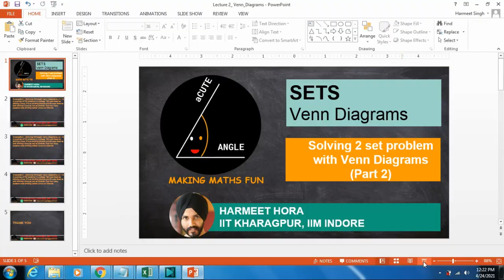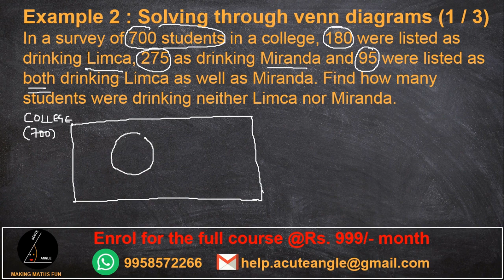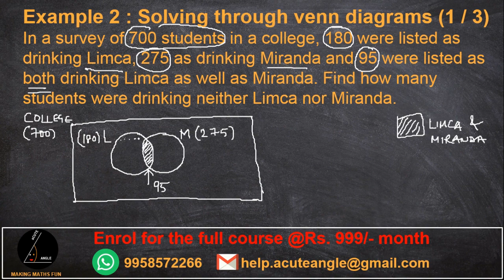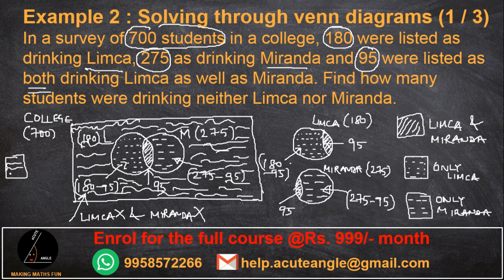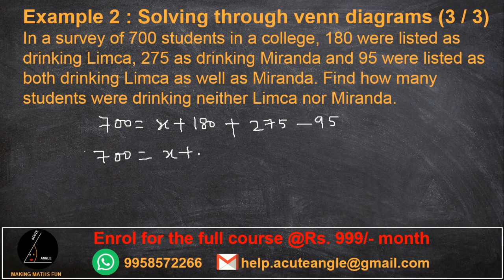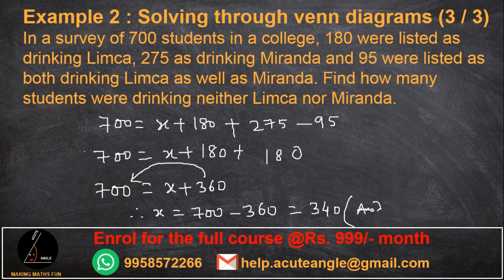Sets Class 11 Maths JEE | Venn Diagram for Sets in JEE | Part 02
Sets Class 11 Maths JEE is one of the most interesting concepts to solving Sets related problems in Class 11 maths and JEE. We have taken a two Sets Class 11 Maths JEE example to solve with the help of the venn diagrams. Sets Class 11 Maths JEE problem solved with the help of venn diagrams is as given below:
Question: In a survey of 700 students in a college, 180 were listed as drinking Limca, 275 as drinking Miranda and 95 were listed as both drinking Limca as well as Miranda. Find how many students were drinking neither Limca nor Miranda.